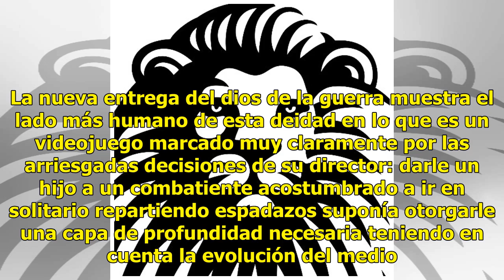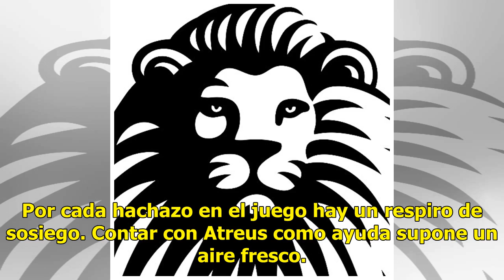'God of War', el dios sangriento que se volvió ñoño